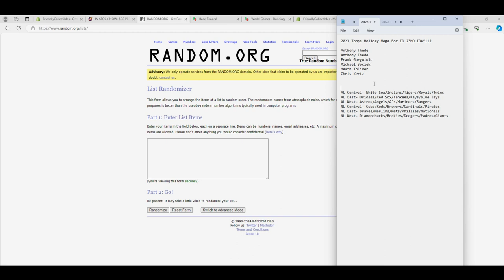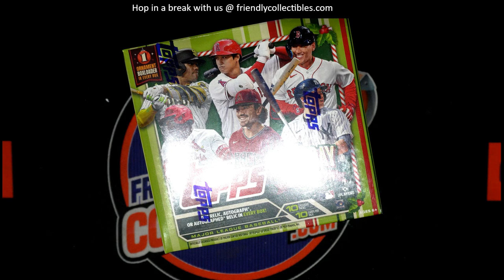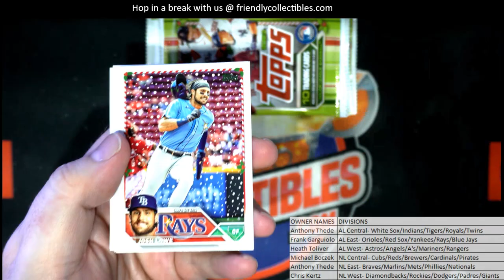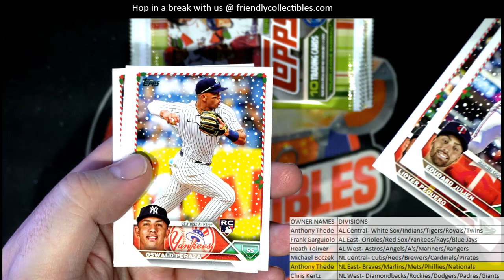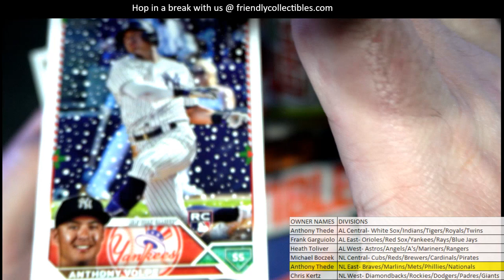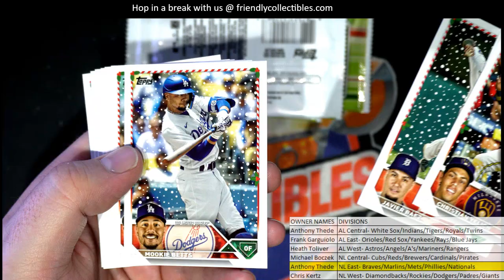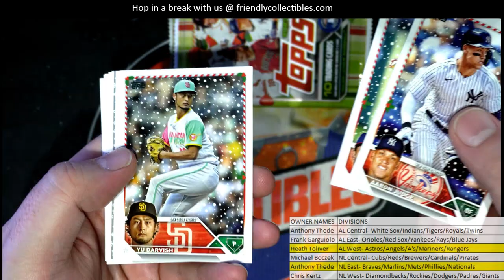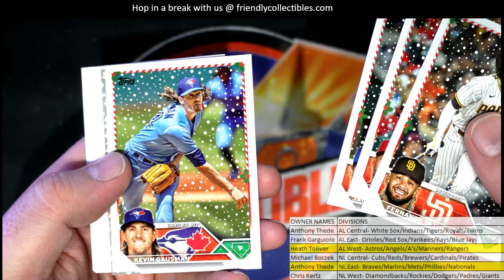2023 Topps Holiday Mega Box ID 23HOLIDAY112